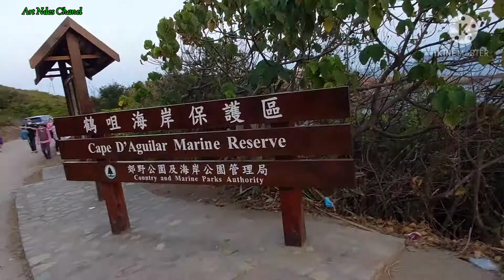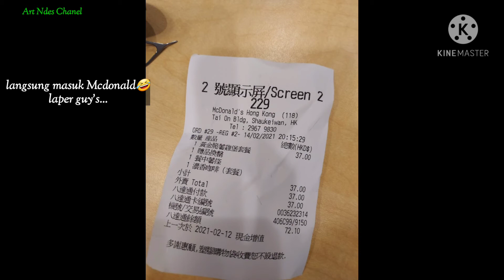CAPE D'AGUILAR PART 2 //PULANG KEMALAMAN GUY'S 😆.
DI VIDEO KE 2 INI SAYA BANYAK MENGABADIKAN PEPOHONAN YANG SUDAH TIDAK BERDAUN/SUDAH BERGUGURAN KARNA MUSIM SEMI,DAN KITA JUGA MENIKMATI SUNSET.